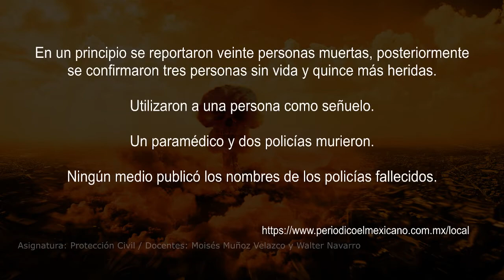Coche bomba Cd Juárez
Estar "siempre alerta" es una actitud que todo respondiente debe tener al atender cualquier tipo de emergencia, los peligros están presentes no solamente al constituirnos, su existencia ocurre desde el traslado al lugar, "in situ" y hasta el regreso a nuestras instalaciones.

Les comparto una edición de la explosión ocurrida en ciudad Juárez, Chihuahua.